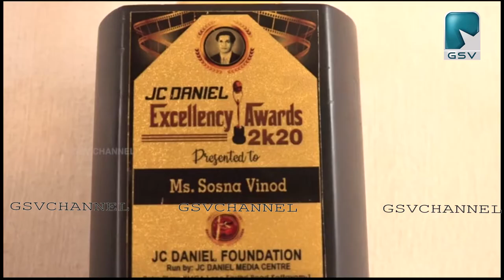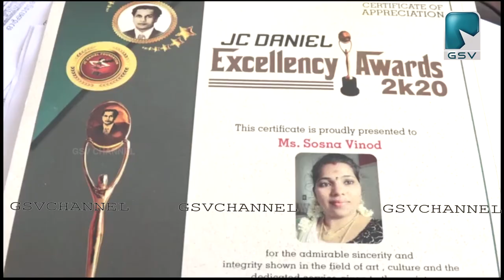ശാസ്ത്രീയ നൃത്ത അധ്യാപികയ്ക്കുള്ള JC ഡാനിയേൽ എക്‌സ്‌ലെൻസി അവാർഡ് ശോശ്നവിനോദിന്